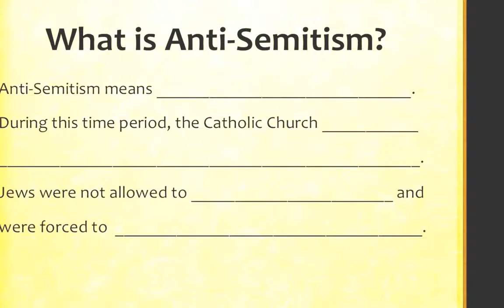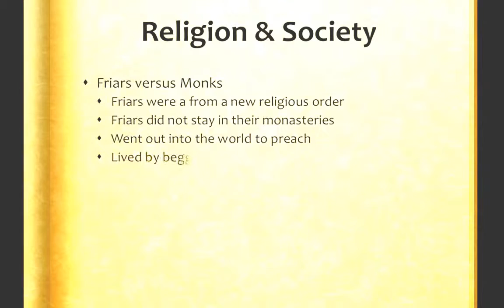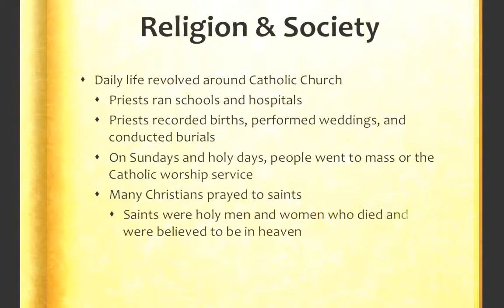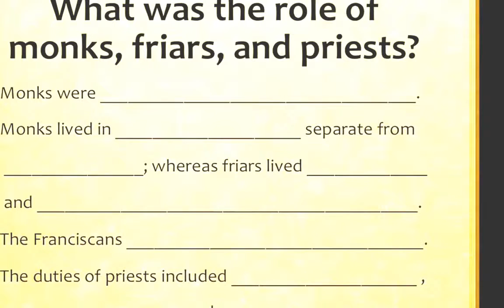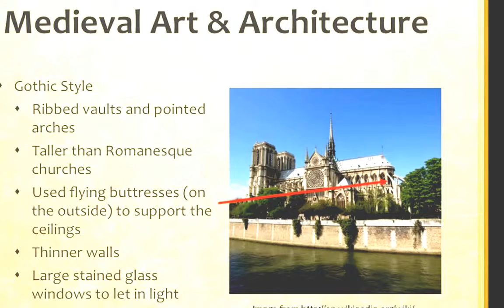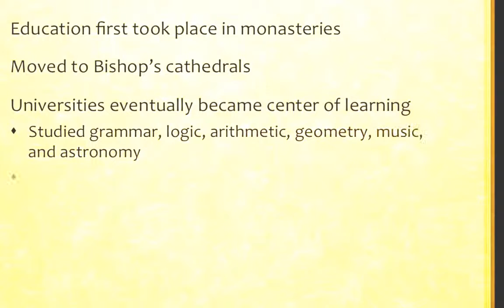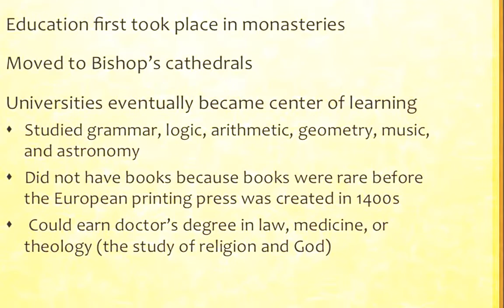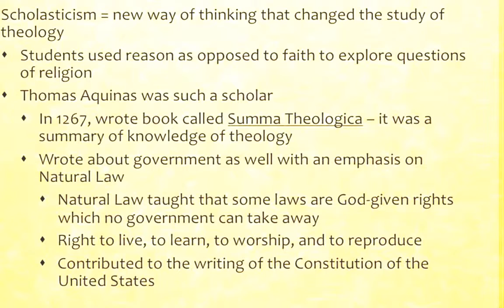The Power Of Catholic Church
The Catholic church is the biggest financial power, wealth accumulator and property owner in existence.